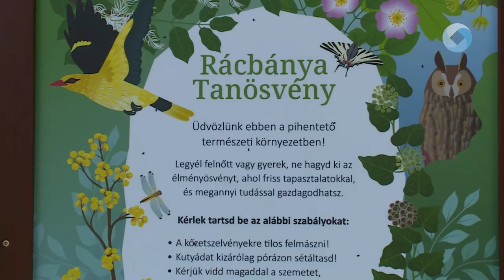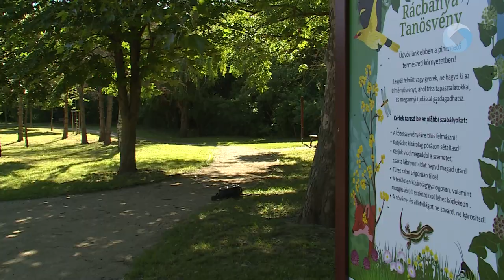ELKÉSZÜLT A RÁCBÁNYA TANÖSVÉNY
Elkészült a Rácbánya Tanösvény az Apatini utcában. A beruházásról sajtó nyilvános séta keretében adtak csütörtökön tájékoztatást.